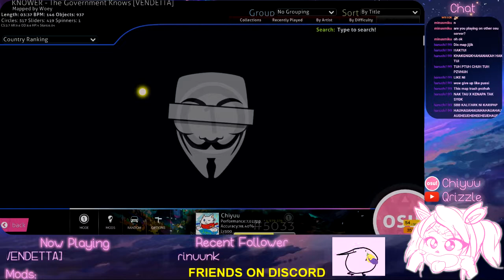osu! livestream | PANIC ATTACK ON THE GOVERNMENT KNOWS [VENDETTA]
#11 global, pls accept me Osu! Malaysia Replays :(
sorry if laggy